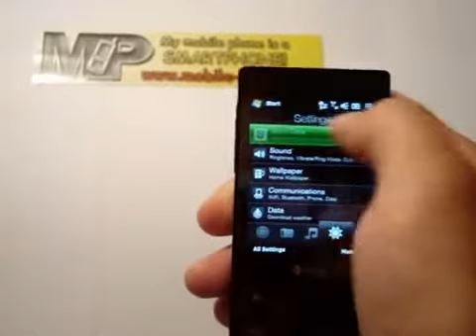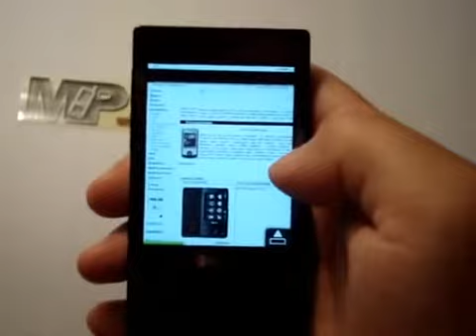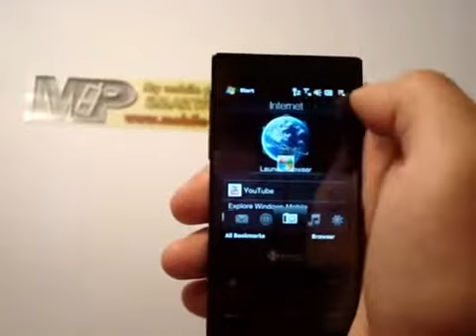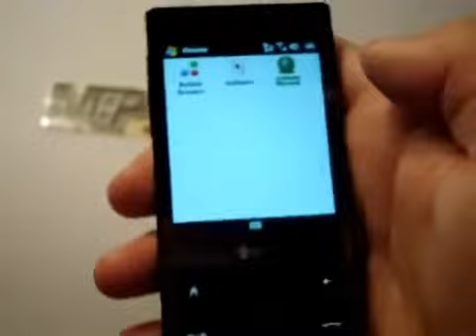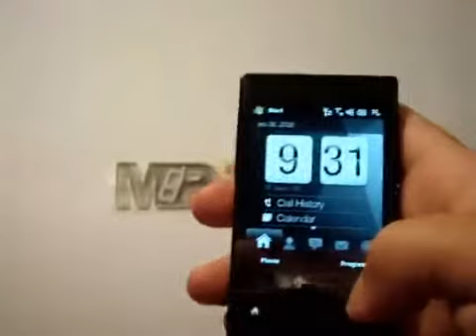Mobile-Place.info HTC Diamond preview video